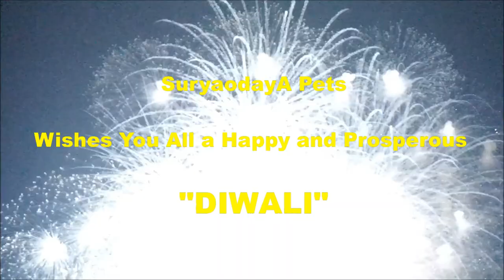Happy Diwali Wishes 2022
Diwali wishes from SuryaodayA Pets